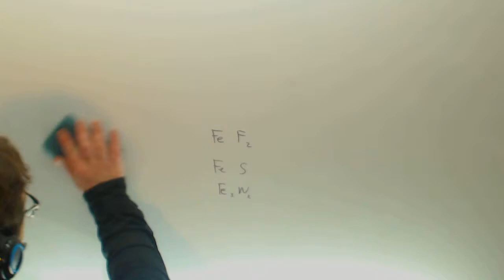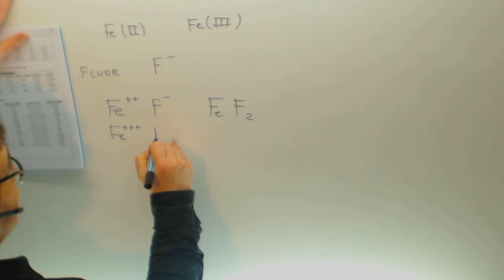Formulacion de sales por intercambio de iones Quimica 1º Bachillerato Academia Usero Estepona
Formulacion de sales por intercambio de iones Quimica 1º Bachillerato Suscríbete a nuestro canal en Youtube para ayudarnos a seguir creciendo Academia Usero en Estepona, el centro de formación con más vídeos en Internet del Mundo presenta